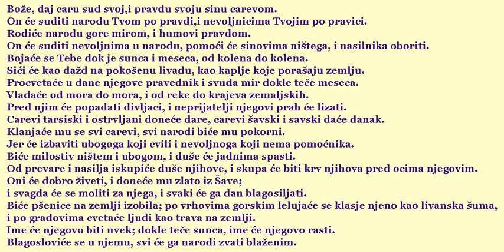Biblijski cas 12.Jun 2013. Psalmi: 72, 73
22 Tada bejah neznalica i ne razumevah; kao živince bijah pred Tobom.
Jov 18:3
23 Ali sam svagda kod Tebe, Ti me držiš za desnu ruku.
24 Po svojoj volji vodiš me, i posle ceš me odvesti u slavu.
Isa. 58:8, Jn. 14:3, 2 Kor. 5:1
25 Koga imam na nebu? I s Tobom ništa necu na zemlji.